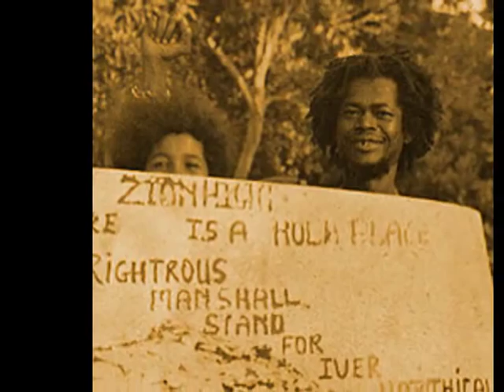I Roy & Gregory Isaacs Dub It On Yah aka Dub It Out Deh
Gregory Vocal version is - Heartache (love,pat chin) NOt the digital version